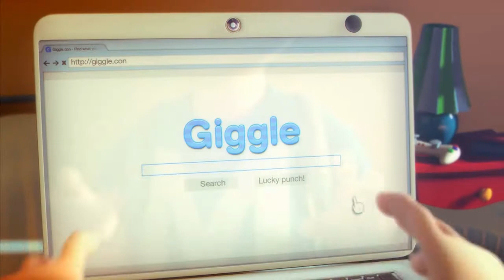Max : The Curse of Brotherhood : Episode 1 VF : L'aventure Commence !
Max: The Curse of Brotherhood est une aventure cinématique remplie de puzzles bourrés d'adrénaline et de créativité.

Armé uniquement de son marqueur magique, Max doit affronter le mal dans tous les recoins d'un monde hostile et fantastique afin de sauver son petit frère, Felix.

Merci pour le jeu =D